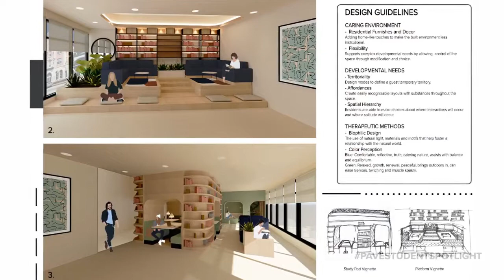PAVE Student Spotlight - Meet Barbara Iglesias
For today's PAVE Student Spotlight we'd like to introduce you to Barbara Iglesias a recent grad from Florida International University's Master of Interior Architecture program!

I am a recent Master of Interior Architecture graduate from Florida International University. My background is in Hospitality Administration and Sales with over 5 years of experience. A world traveler (over 125 cities, 30 countries and counting), avid reader, amateur photographer and artist, who is continuously learning and an ardent believer in a sustainable future. I am excited to follow a career path where my creativity, problem solving and interpersonal skills are simultaneously applied.